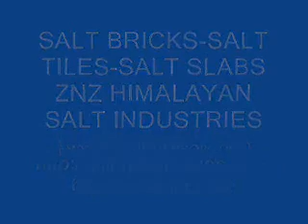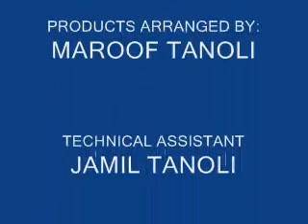SALT BRICKS|SALT TILES|SALT BLOCKS|SALT SLABS FOR COOKING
ZNZ Himalayan salt industries have been in manufacturing and exports of Himalayan salt products for four decades. Our products line includes:
salt lamps, salt tealight holders, salt licks for horses and cattle, salt bricks and tiles, edible salt and other salt related products.